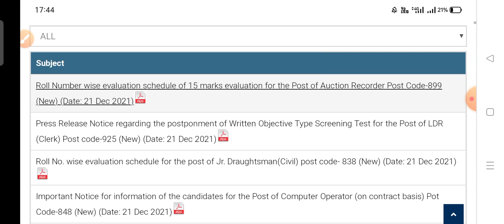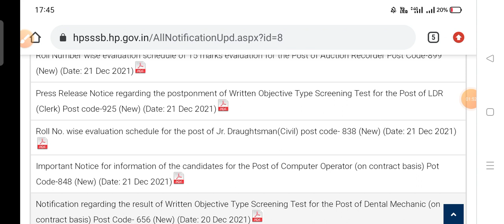HPSSC Hamirpur Latest Update Notification 2021